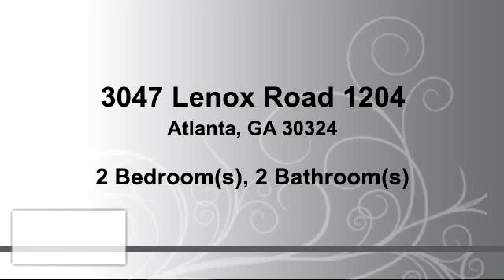Residential for sale - 3047 Lenox Road 1204, Atlanta, GA 30324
Rare opportunity to purchase in luxurious Buckhead gated community! Owner will install new carpet & paint interior or reduce the price by the amount she is paying for updates! Spectacular open floorplan w/ tons of space and large bedrooms. Fireside family room overlooking pool in the distance. Large kitchen w/ center island & plenty of cabinets for those who like to entertain is open to spacious dining area. Master bedroom opens out to spacious balcony w/ beautiful views. . Master bath w/ double vanity + Whirlpool tub! Walk-in closet! Covered assigned parking spaces.

Bedrooms: 2
Bathrooms: 2 Bathrooms
Square Feet: 1516
Price: $275,000

09/04/2016 11:16:02 am

Last modified: